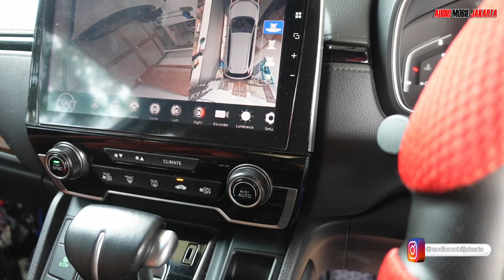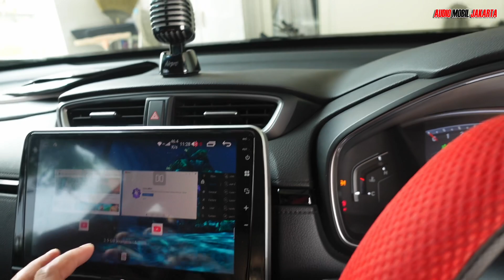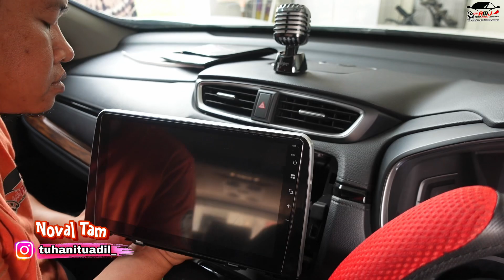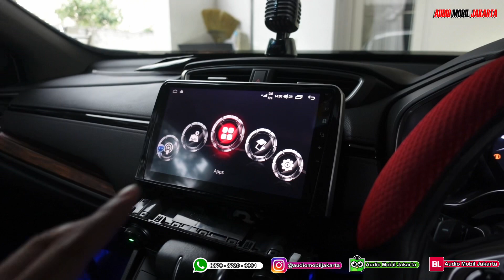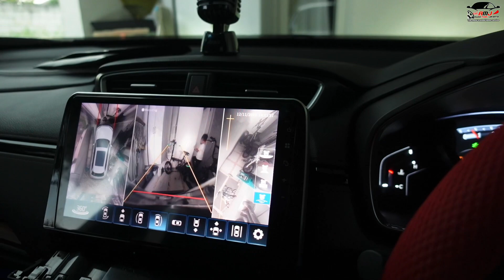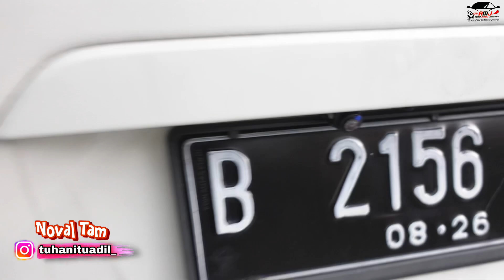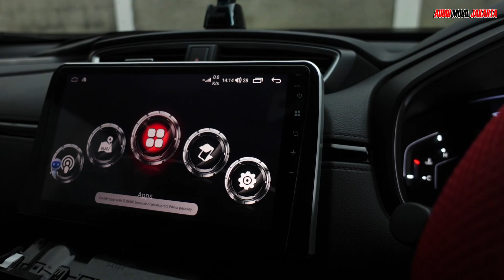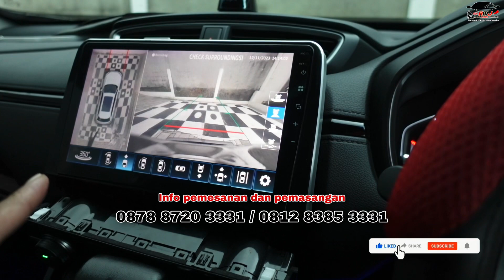Honda CRV Turbo 2021 Prestige | Kamera 360° 3D Plus [Plug n Play] | 📍Cibinong - Bogor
Hello everyone..
Welcome back audio lovers..

Lagi dan lagi.. kamera 360° 3D Plus untuk Honda CRV Turbo Sensing 2021 prestige, kami mengerjakan di cibinong bogor hanya butuh waktu 2 jam saja.

Keliling Indonesia 🇮🇩 itu Berat, Biar AMJ aja.

📷 audiomobiljakarta⁣
🌏 : www•audiomobiljakarta•com⁣⁣
🔎 Tokopedia : audio mobil jakarta (amj home service)
🔎 Bukalapak : audio mobil jakarta⁣